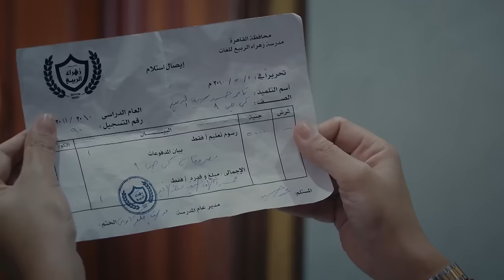حصرياً مسلسل الأكشن والإثارة | بيت الرفاعي | الحلقه 1 بطولة أمير كرارة - رمضان 2024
في إطار أكشن تدور الأحداث حول دكتور يدخل في صراعات عدة مع من حوله، بسبب تجارة الآثار.

ــــــــــــــــــــــــــــــــــــــــــ

طاقم العمل :

أمير كرارة
ميرنا جميل
أحمد رزق
محمد لطفي
تامر نبيل
سيد رجب
أحمد فؤاد سليم
ملك قورة
دنيا المصري
عايدة رياض
عمرو وهبة
رحاب الجمل
ماجدة منير
إيناس كامل
صفاء الطوخي